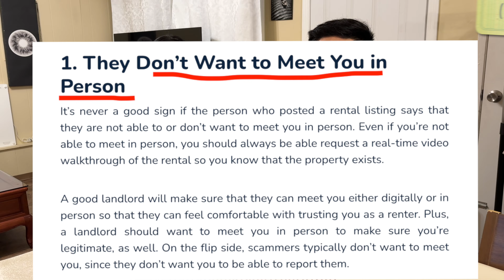温哥华租房险被骗｜最新温哥华租房经验分享（下）｜如何避免租房被骗｜我们租房的一些偏好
这期视频是我们租房系列视频的第二期，我们这期主要是给大家分享我们租房的一些体会和偏好，然后也给大家分享了我们遇到的租房险些被骗的经历，希望大家以后也能避免

Hello大家好， 我是Randall，之前是一名程序员，现在在NYIT温哥华校区读网络安全硕士（cybersecurity master），频道主要分享我和太太在加拿大留学工作生活的日常，以及我留学路上的一些经验体会。感谢大家的关注🙌

0:00 介绍
0:33 租房偏好
4:22 租房被诈骗经历